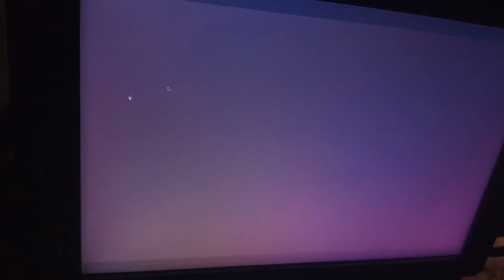BTS tcyk part 17